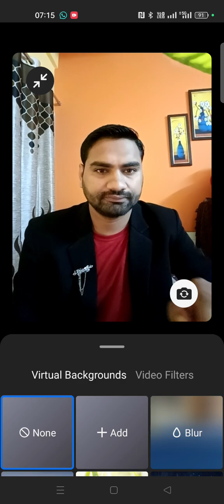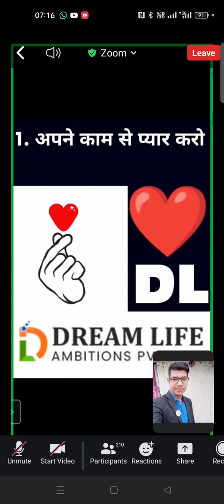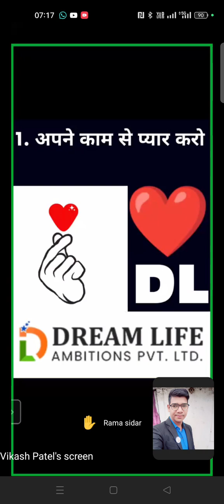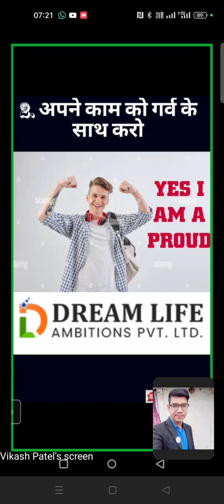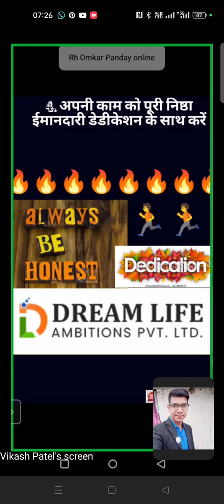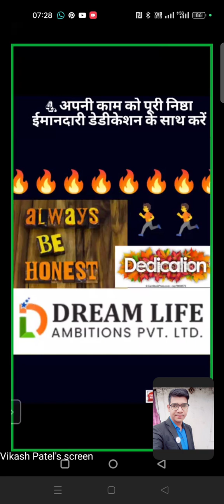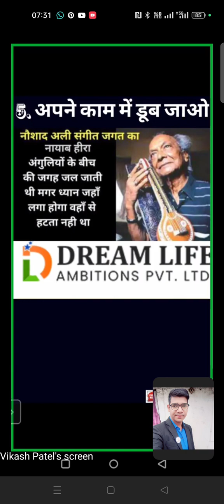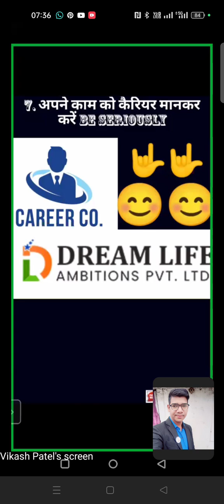zoom webinar 🎉💯training Vikash patel sir 🎯💥💫ka superb training huwa akk bar jarur dekhe 🤞💫